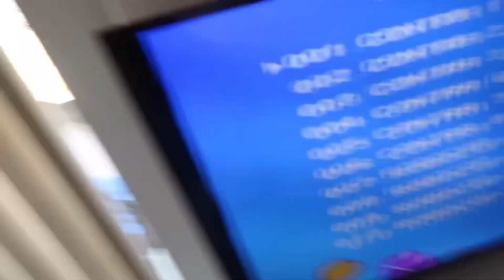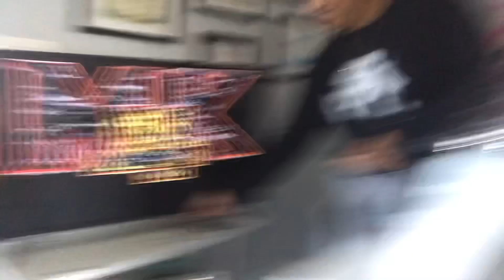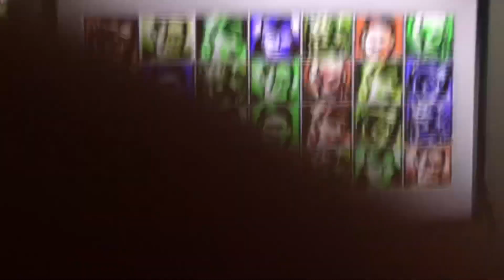Playing On A Old Console